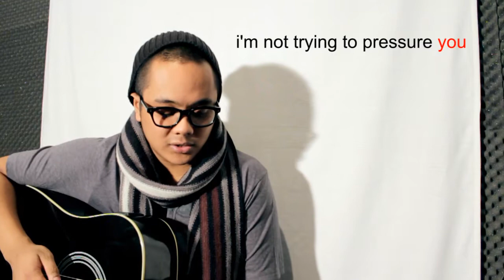Rijandie - Just Friends (Musiq Soulchild Cover)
This song kept playin in my head over and over again because i can related to some of the words in the Lyrics... Enjoy ;)